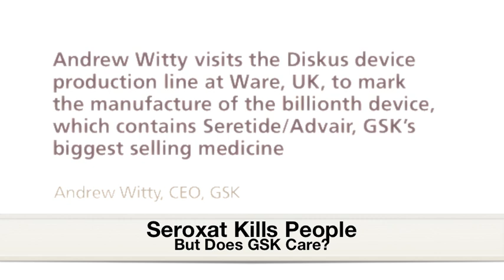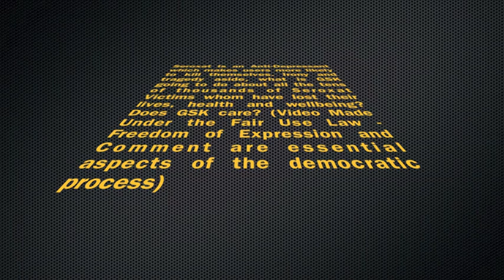The World of GSK - Seroxat is a dangerous drug made by GlaxoSmithKline